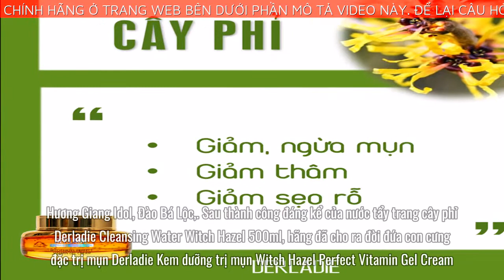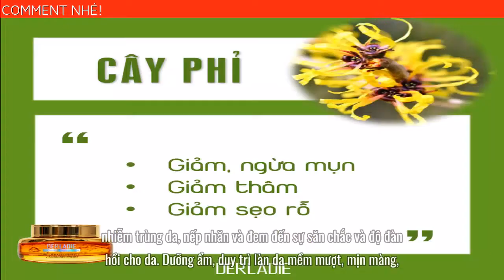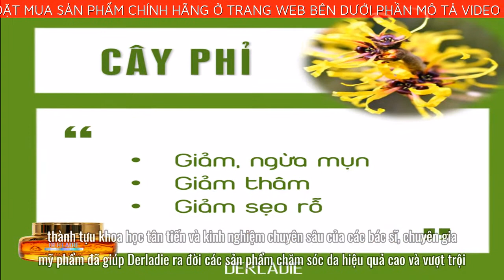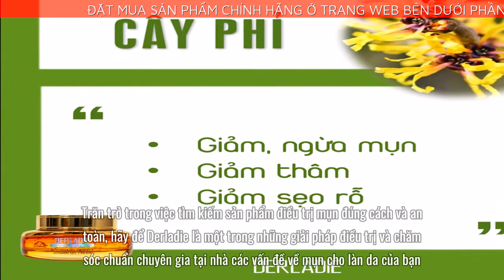Derladie Kem dưỡng trị mụn Witch Hazel Perfect Vitamin Gel Cream 55ml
➡️ Đặt mua Derladie Kem dưỡng trị mụn Witch Hazel Perfect Vitamin Gel Cream 55ml chính hãng tại đây
Derladie Kem dưỡng trị mụn Witch Hazel Perfect Vitamin Gel Cream điều chế cho da mụn nhạy cảm, trị mụn hiệu quả chỉ sau 14 ngày, làm đầy sẹo rỗ và những thương tổn trên da
Chiết xuất cây phỉ giúp làm se da và kháng viêm cho những nốt mụn khó ưa
Sử dụng được cho làn da mụn, có nốt mụn viêm, sưng, da bị sẹo rỗ, không đều màu, da mụn nhạy cảm mà không gây kích ứng
Từng được nhiều ca sĩ, hoa hậu, người nổi tiếng review sau khi dùng và yêu thích, đặc biệt là các Celebrity có độ uy tín và đáng yêu như Ngô Kiến Huy, Hương Giang Idol, Đào Bá Lộc,... Sau thành công đáng kể của nước tẩy trang cây phỉ Derladie Cleansing Water Witch Hazel 500ml, hãng đã cho ra đời đứa con cưng đặc trị mụn Derladie Kem dưỡng trị mụn Witch Hazel Perfect Vitamin Gel Cream. Kem dưỡng trị mụn Derladie Witch Hazel Perfect Vitamin Gel Cream chiết xuất 75% nước cây phỉ cùng với trà xanh, tràm trà, olive, bột tre giúp kháng khuẩn, làm dịu nốt mụn, giảm viêm sưng, trị mụn mà vẫn giữ ẩm tốt cho da. Làn da nhạy cảm, dễ nổi mụn hoàn toàn phù hợp với serum này, hiệu quả bất ngờ chỉ sau 2 - 4 tuần.
CÔNG DỤNG CỦA KEM DƯỠNG TRỊ MỤN DERLADIE
Kháng viêm, xoa dịu da mẩn đỏ
Hỗ trợ trị mụn, điều trị tình trạng mụn trên da.
Tái tạo da, làm da khỏe mạnh, khôi phục hàng rào bảo vệ da.
Giải quyết các tình trạng da mụn, nhiễm trùng da, nếp nhăn và đem đến sự săn chắc và độ đàn hồi cho da.
Dưỡng ẩm, duy trì làn da mềm mượt, mịn màng, ngăn ngừa bong tróc, khô da
Ngăn mụn quay trở lại, thu hẹp lỗ chân lông
Chống oxy hóa, làm chậm lão hóa da.
Thành phần giàu dưỡng chất thiên nhiên như chiết xuất Witch Hazel chuyên trị mụn, thu nhỏ lỗ chân lông.
Tinh dầu Tràm trà trứ danh với khả năng điều trị mụn và điều hòa bã nhờn. Giúp làn da dầu trở nên cân bằng và sạch mụn.
Cùng các thành phần dưỡng ẩm ngăn ngừa lão hóa như tinh dầu lá trà, dầu oliu.
Ngoài ra các thành phần rau má, địa y và lô hội còn giúp làm giảm sẹo, thâm mụn, giúp da chóng lành, tươi sáng mịn màng.
KEM DƯỠNG TRỊ MỤN WITCH HAZEL PERFECT VITAMIN GEL CREAM THÍCH HỢP VỚI LOẠI DA NÀO?
Tinh chất trị mụn Derladie là sản phẩm tuyệt vời cho liệu trình chăm sóc da hai tác dụng vừa trị mụn vừa dưỡng da. Kem dưỡng trị mụn có hiệu quả ngay cả những làn da có mụn viêm, mụn sưng, mụn nhạy cảm mà không gây kích ứng.
GIỚI THIỆU VỀ THƯƠNG HIỆU MỸ PHẨM DERLADIE
Derladie là thương hiệu mỹ phẩm Hàn Quốc dành riêng cho da mụn. Trải qua hành trình 10 năm nghiên cứu, sự kết hợp giữa nguyên liệu tự nhiên quý giá, thành tựu khoa học tân tiến và kinh nghiệm chuyên sâu của các bác sĩ, chuyên gia mỹ phẩm đã giúp Derladie ra đời các sản phẩm chăm sóc da hiệu quả cao và vượt trội. Tiên phong trong việc tạo ra sản phẩm được hấp thụ tinh túy từ cây phỉ - một loại cây quý hiếm vùng Bắc Mỹ. Thần dược nổi tiếng với khả năng giữ ẩm, kháng viêm, chống oxy hoá, trị mụn và bảo vệ da, một trong những lựa chọn tuyệt vời trong các sản phẩm chăm sóc da nhạy cảm. Trăn trở trong việc tìm kiếm sản phẩm điều trị mụn đúng cách và an toàn, hãy để Derladie là một trong những giải pháp điều trị và chăm sóc chuẩn chuyên gia tại nhà các vấn đề về mụn cho làn da của bạn.